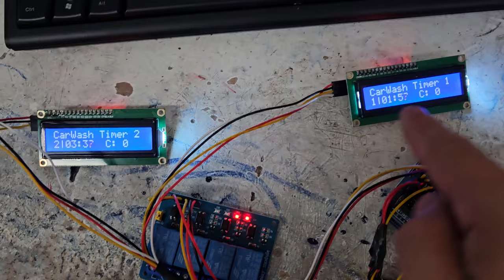easyelectronyx car wash vendo 2 slots 1 pump video part 1